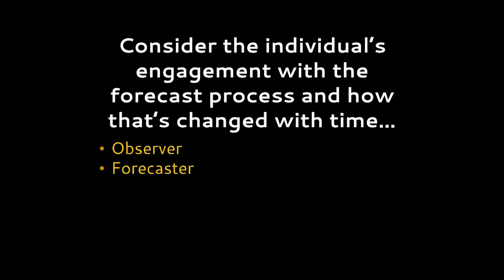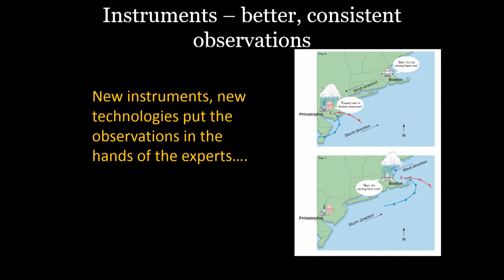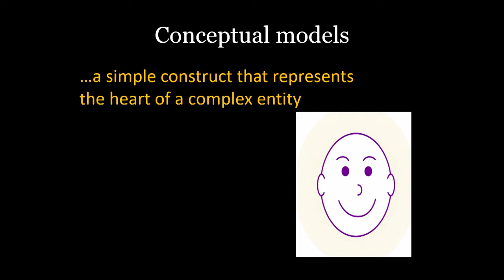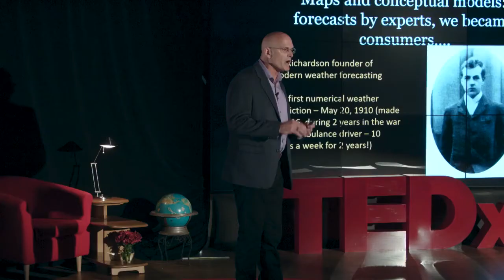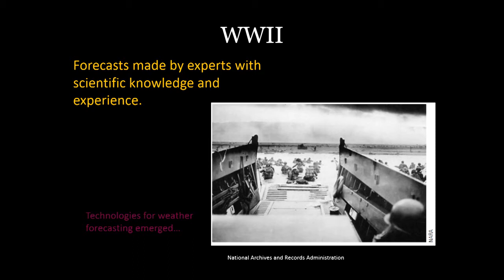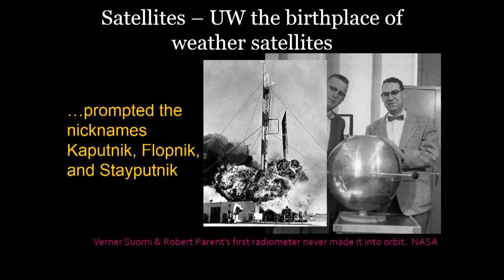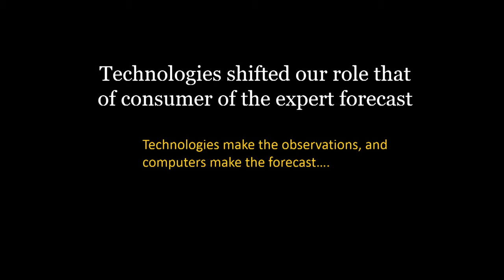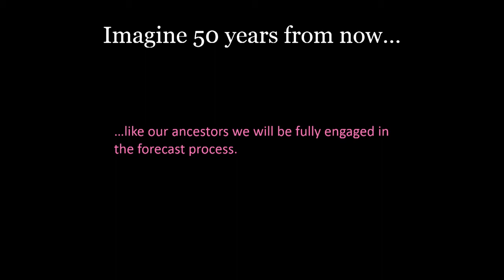Everyone’s a Critic: Weather Forecasts—You Do More Than Complain | Steve Ackerman | TEDxMadison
Criticism of weather forecasts is a constant, but people's interaction with weather forecasts have changed over the centuries.  This is the story of how it has changed and where it is going.

Steve Ackerman is a professor of atmospheric and oceanic sciences and director of the Cooperative Institute for Meteorological Satellite Studies at the University of Wisconsin-Madison. Ackerman is an expert in satellite meteorology, a field with its earliest roots at the UW-Madison. An active proponent of the Wisconsin Idea to expand the impact of the University beyond the classroom, Ackerman is an accomplished teacher and scientist. To that end, he has collaborated on the development of engaging online learning tools, co-wrote an award-winning textbook on introductory weather and climate concepts, and published a number of papers and popular science articles on weather and climate.
Ackerman also serves as Associate Vice Chancellor for Research for the physical sciences at the UW-Madison. In addition, he is widely known for his role as one of the “Weather Guys”, making complex weather phenomena understandable to audiences on Wisconsin Public Radio and in the Wisconsin State Journal.